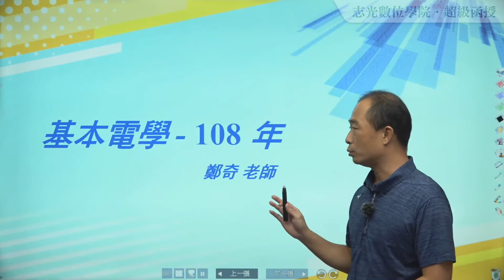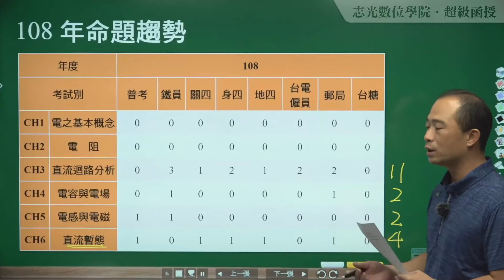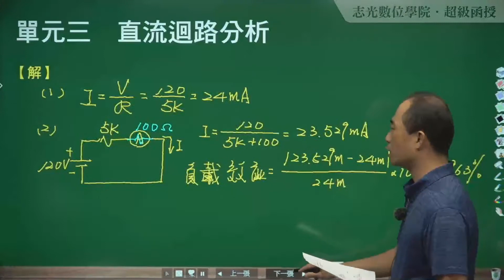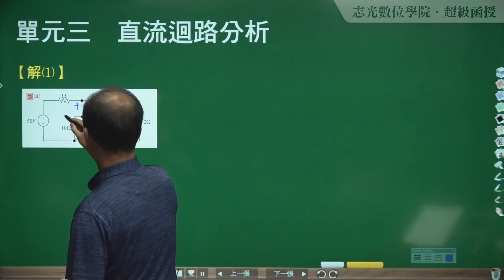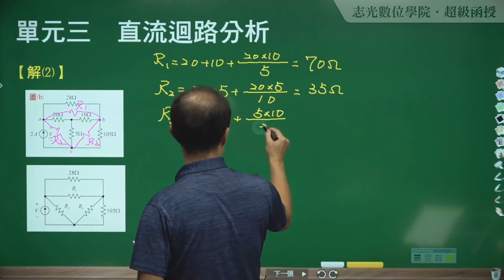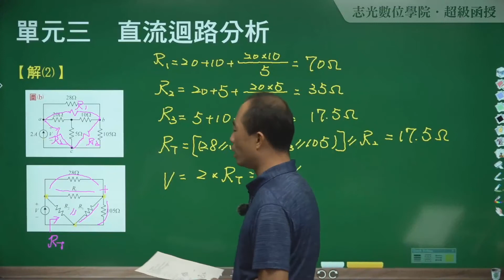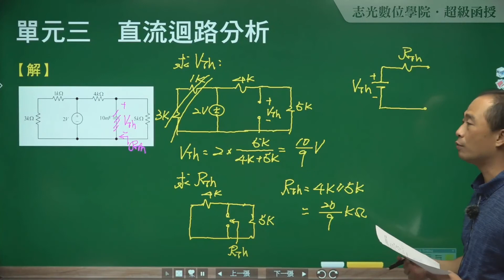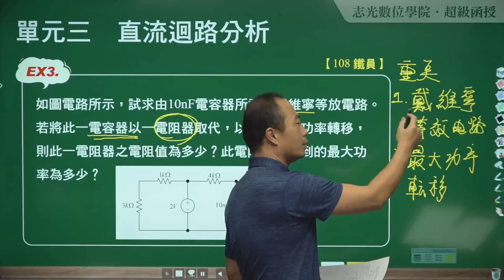110歷屆試題-基本電學108年-鄭奇-超級函授(志光公職 函授權威)